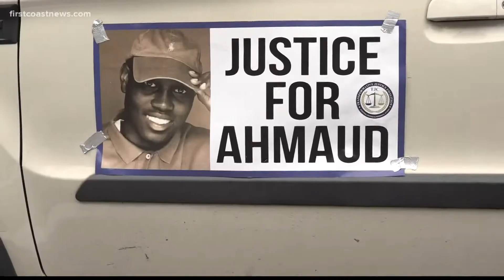March held in Brunswick ahead of trial for the men accused of killing Ahmaud Arbery